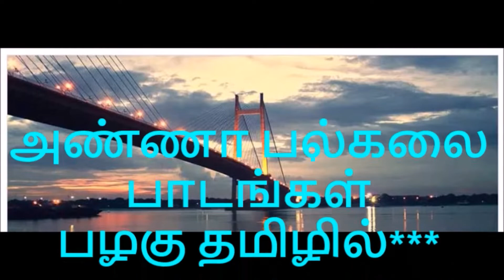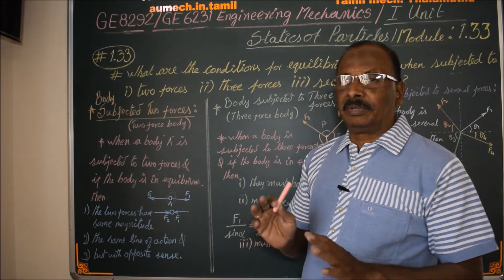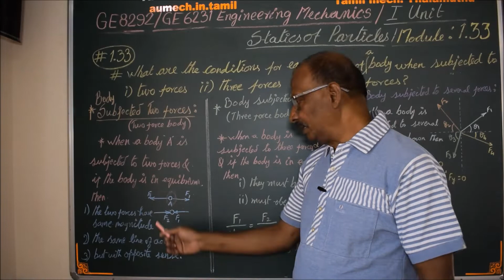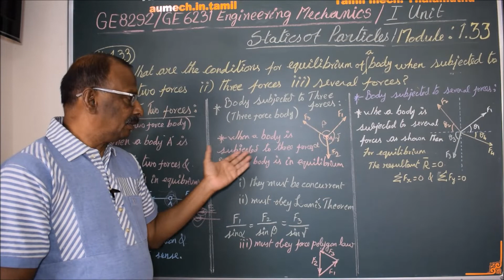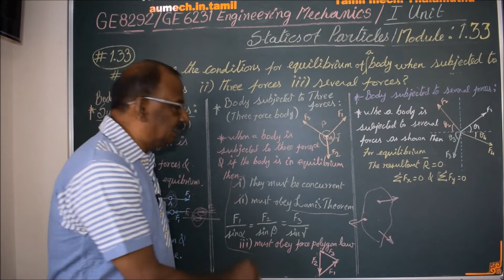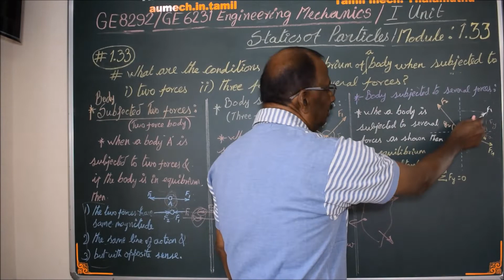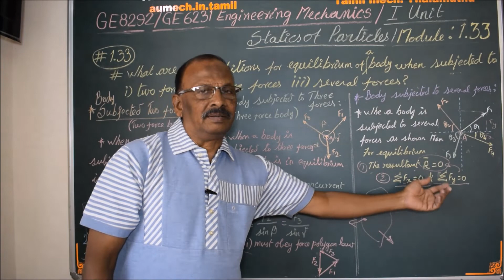What are the conditions for Equilibrium? -EM1.33 Engineering Mechanics in Tamil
I hereby explain the details of conditions for equilibrium in Tamil.